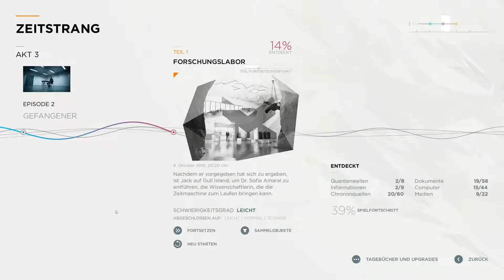Quantum Break #12 - Ab in den Aufzug! ➤ Let's Play Quantum Break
Raus aus dem Berg, und sogleich wieder rein in den Berg.

➤ Quantum Break: Zeitreisen-Shooter von Remedy, herausgebracht von Microsoft.